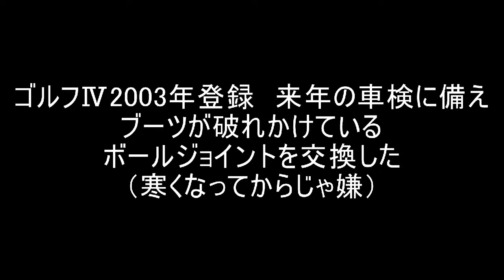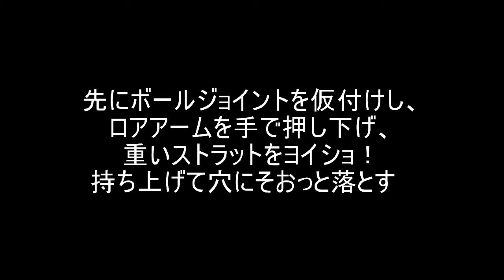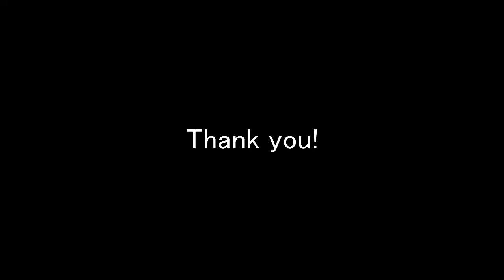ゴルフⅣ まだ乗っているの！ロアアームボールジョイント交換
1J0407365J 左
1J0407366J 右　　LEMFORDER社製

残念ながら中国製でした。

純正部品 約半分の値段だから仕方ないね。